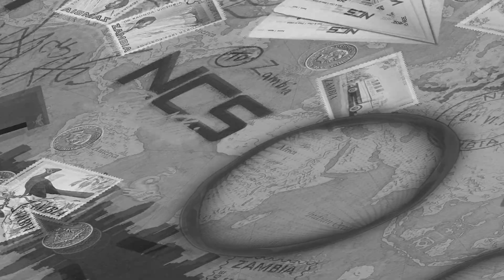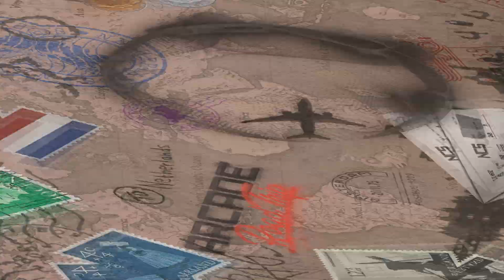NCS (ARCADE) RANKING - The Road Trip (ft. @CriticalVolmet, @Pixelated2 & @j.w... ) [TTNR #4]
Today we are ranking The NCS Road Trip! I am glad I am back with another TTNR! With my fellow Rankers Critical Volmet, Pixeltaed2 & J. W.! Check their channels out for sure!

This video is a part of a series called TTNR. The True NCS Rankers!
Part 4